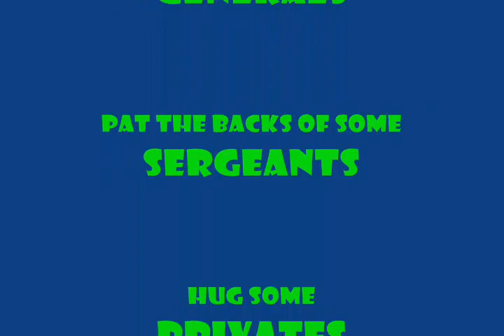Your Top Stories ep. 15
Memorial Day Edition